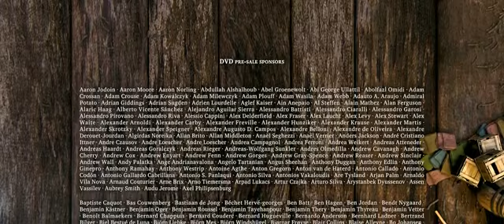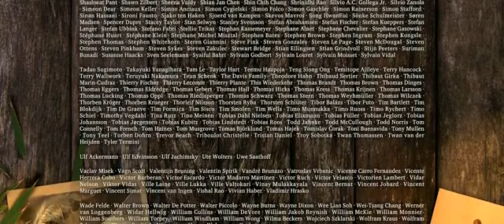Sintel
Sintel es un corto 3D animado independiente realizado por Fundación Blender. Un hermoso proyecto, una música increíble a mis oídos. Ojalá hubiese existido una segunda parte del corto pero creo que la intención y su finalidad es bastante clara. Espero que les guste.